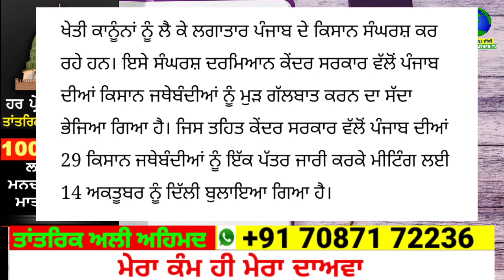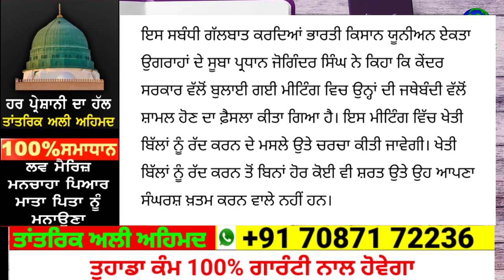punjabi news today | punjab news latest today | punjab weather | punjab news live